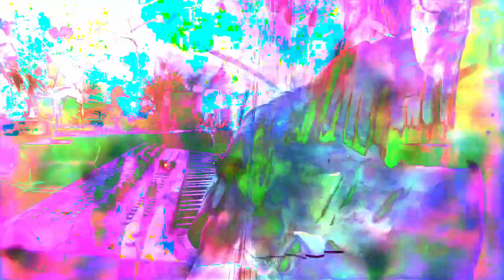Forms of sound made real from beyond all voids of nothingness - Structure without structure manifest